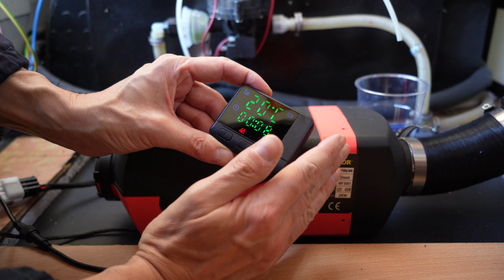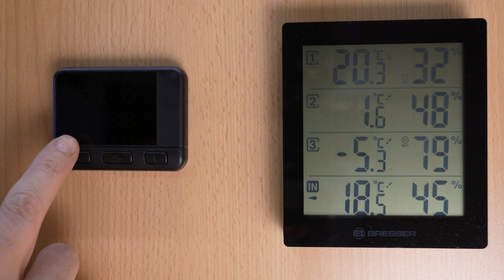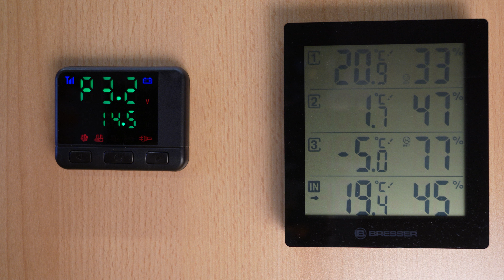CINEBASTO 🔥 INSTALLAZIONE e AVVIAMENTO 2/5/8 KW 🔧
Elenco delle componenti del kit e montaggio riscaldatore per veicoli 2 KW diesel 12V.

Cinebasto = Clone cinese dei blasonati Webasto, Eberspächer, Planar.